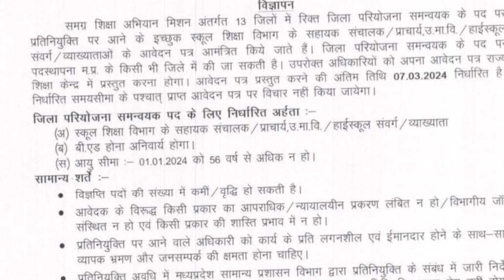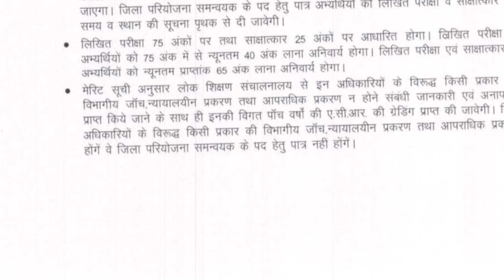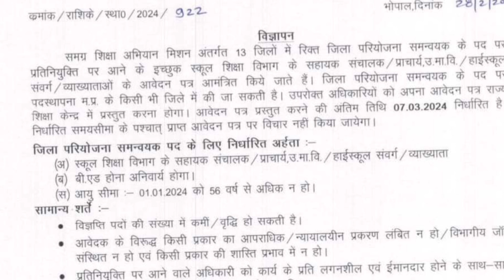शिक्षक बनेंगे अधिकारी होगी विभागीय परीक्षा || mp Shikshak Samachar